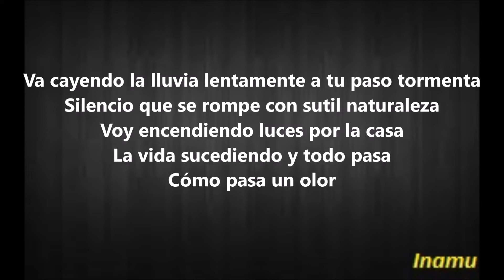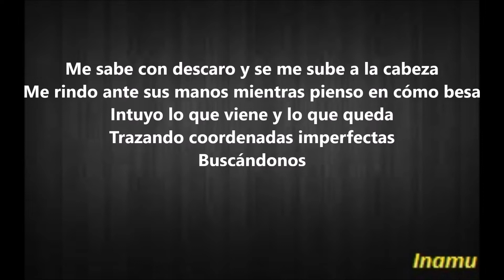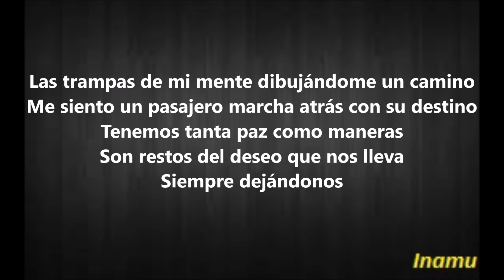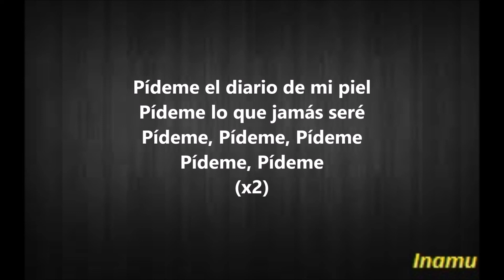Pídeme - Vanesa Martín (con letra)